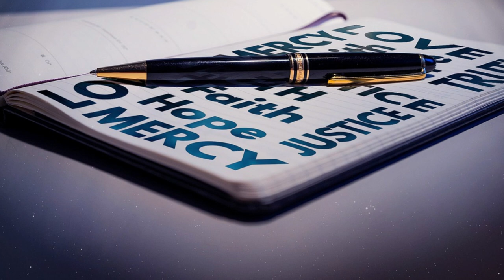Le parole della misericordia - Grazia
La parola di questa puntata di “Le parole della Misericordia” è “Grazia”, a cura di monsignor Marco Frisina.